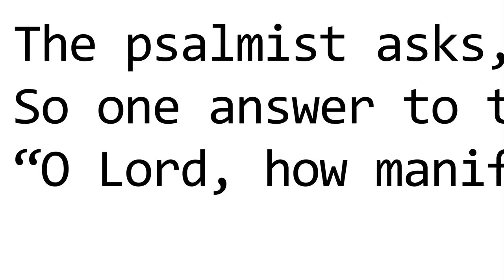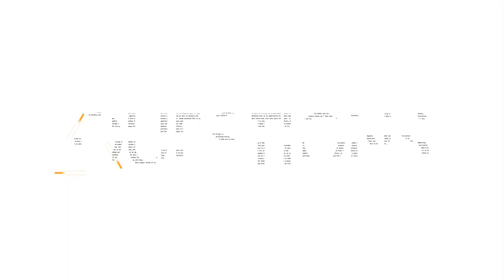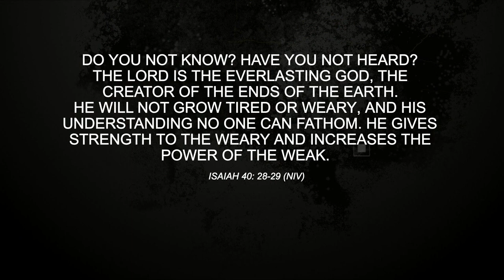Hard Questions: Condemnation, Wars & Stones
Join the panel of pastors of Hard Questions when we ask: will we be condemned by our words? How do we "war" against our flesh? And... where do we go when we immediately die? All that and more on Hard Questions.